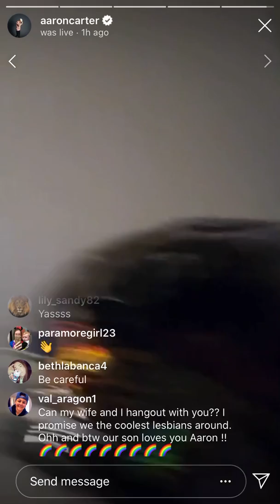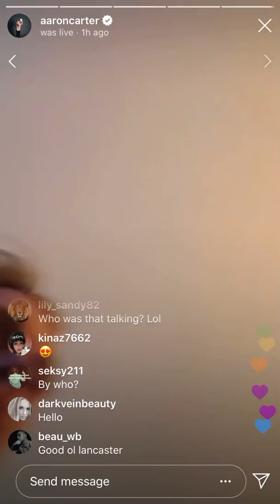Aaron Carter-Melanie is back? Spent over $12,000 for new ATV and gear with lmg donations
Aaron Carter- is Melanie back? Flaunts over $12,000 in new ATV, gear and helmets paid with LMG donations-and who is the person he is afraid of in the hoodie?